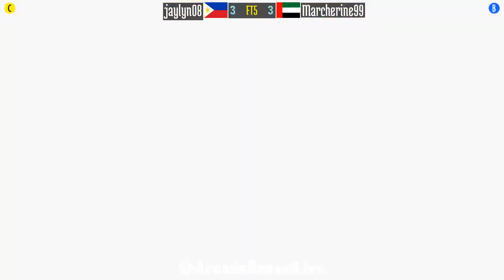FT5 @xmvsf: jaylyn08 (PH) vs Marcherine99 (AE) [X-Men vs Street Fighter Fightcade] Jun 29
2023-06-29: jaylyn08 (PH) vs Marcherine99 (AE) [FT5 @ X-Men vs Street Fighter @ Fightcade]